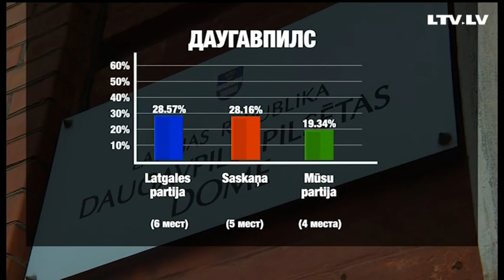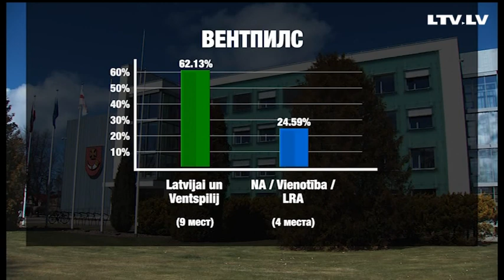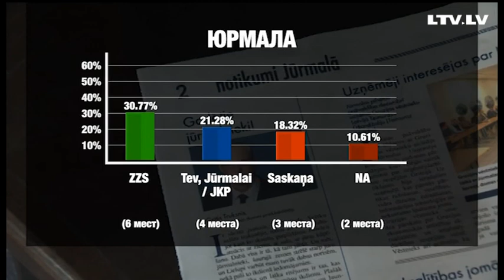Личное дело. Выбрали